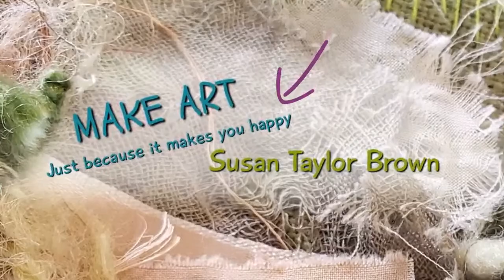Simply Stitching Backgrounds Livestream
I need to get these backgrounds stitched down so I can decide what I am going to do with them. And it's a simple project which my brain needs right now while I come toward the end prepping all the stuff to stock the shop.

Let's chat and help me relax. :)

💜 Etsy shop